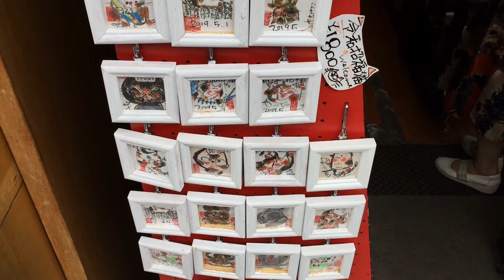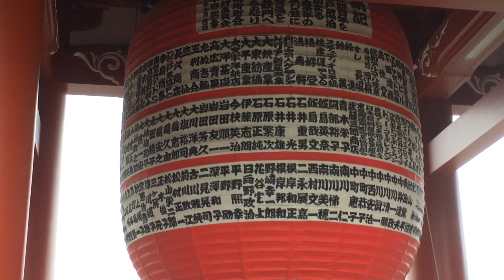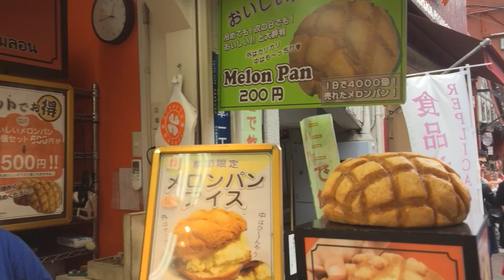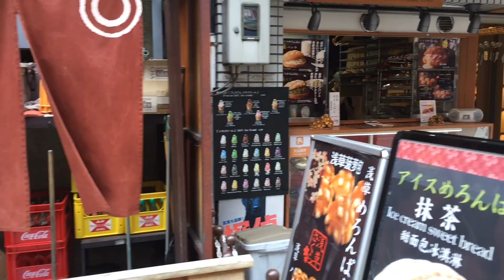Kaminari Gate in Tokyo 雷門 by Osmo Mobile 2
I went to Kaminari Gate in Tokyo. The street between the Kaminari gate and the temple on other side was so crowded more than I expected although it was Tuesday. And I was noticed that some tourists were wearing Kimono, which I didn't see on the last visit.

　Osmo Mobile 2とiPhone 6を使って撮影しました。以前からここで撮影してみたかったのですが、今日やっと実現しました。少し頑張って腕を上げて撮影しただけで見映えがだいぶん変わりました。やはり背の高い人は特ですね。
　仕事の後の時間を利用してでの撮影です。平日でしたけど期待以上に混んでいました。２年ほど前に来た時は、外国人が着物を着ていたという記憶はありませんが、今回はそれが目につきました。季節的なものもあったかもしれません（前回は夏だった）。
　ビデオに映っているメロンアイスパンを試してみましたが、ただ普通にメロンパンに普通のアイスを挟んでいるというだけで、正直言って特に美味しいとは思いませんでした。もっとクリームにインパクトのある美味しさが欲しかったですね。
　雷門をくぐってお寺までのお店はあまりいいとは思いません。おそらく昔からそこにいる人たちで成り立っているんでしょう。ここだから持っているんだろうなぁってお店が少なくないです。もう少し開拓しているっていう雰囲気が欲しいですね。
　でも、ブラブラ歩くにはとても楽しいところです。また行きたいと思います。